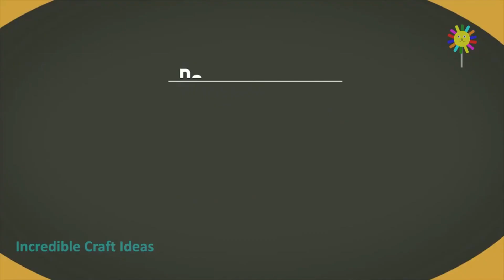How to Make Gift Box at Home - DIY Gift Box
Welcome to our DIY guide on how to make gift box creations right in the comfort of your home! In this tutorial, we'll dive into the art of how to make a stunning paper gift box from scratch. Whether it's for birthdays, holidays, or any special occasion, learn how to wrap a gift uniquely using your handmade masterpiece.

We'll explore step-by-step instructions on how to make a paper gift box that's both elegant and practical. Discover the magic of crafting a heart-shaped paper gift box, perfect for adding a touch of love to your presents. From learning how to make a paper box to creating an explosion box, we've got you covered with various techniques.

Our guide includes tips on crafting a gift box from cardboard or paper, allowing you to unleash your creativity without fancy materials. Join us as we teach you how to make a box out of paper with simple yet effective methods.

Gift-giving becomes an art form when you master the skill of making unique and personalized gifts like these. Elevate your Christmas gifts or any special occasion presents with a custom-made gift box. This tutorial is all about turning your gifts into memorable treasures.

With this comprehensive guide covering different styles, techniques, and shapes, you'll be equipped with everything you need to craft miniature gift box wonders. Don't miss out on learning the intricacies of how to make a standout gift box that'll leave a lasting impression!
Material:
1. Color Paper
2. Gluitter foam paper
3. Glue etc